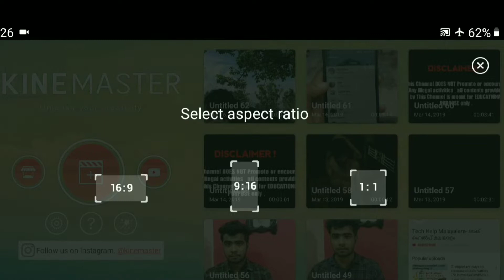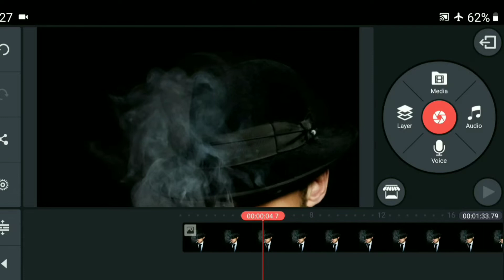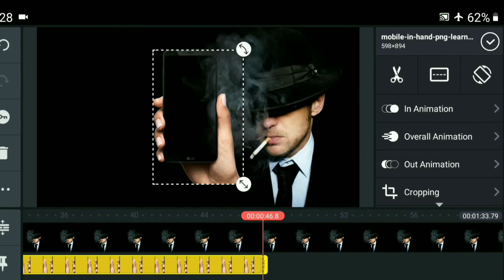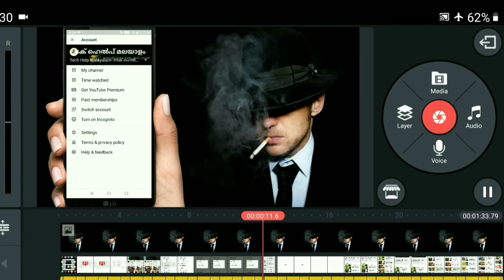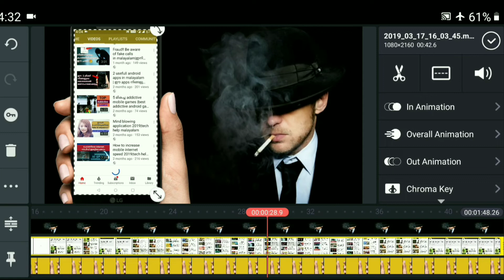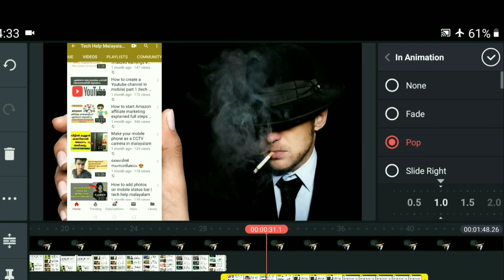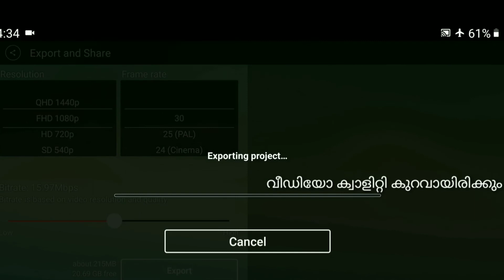How to edit videos in mobile with kinemaster|(begginers)tech help malayalam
Learn how to use KineMaster’s powerful video editing tools to produce top quality video for professional or personal use. This guide gives an in-depth look at every tool and feature available, and offers tips on how to polish your videos to perfection.

Precision Editing

Video clips and layers can be trimmed precisely at frame-by-frame granularity, and audio clip timing can be adjusted with sub-frame accuracy.

Instant Preview

No more waiting to import or pre-render video: KineMaster allows you to instantly preview your edits as soon as you make them.

Multi-Track Audio

Up to four additional audio tracks are supported, and an unlimited number of audio clips can be added per track.

Multiple Layers

KineMaster supports unlimited text, image, handwriting and sticker layers, as well as up to two video layers on supported devices. Layer position can be precisely controlled, and layers can be animated using preset animation effects or via keyframe animation.

Color Adjustment

Add color filters to your video, and finely adjust video brightness, contrast and saturation to achieve exactly the look that you want. Full color-LUT support coming soon!

Speed Control

Adjust the speed of your video from 0.25x up to 1.5x without distorting the audio pitch, to achieve slow- and fast-motion effects.

Pro Audio Features

Fine tune audio by adjusting the volume envelope over time to achieve the precise effect that you want. Multiple audio formats are supported, or you can separate the audio track from a video clip to edit separately. Dynamic range compression coming soon!

Chroma Key

Video layers now support chroma key compositing, allowing full green screen support, including preview of the alpha mask and detailed adjustment of the curve used to blend the chroma key edges.

Voice Recording

KineMaster allows you to record audio while previewing your project, allowing you to easily add multiple voiceover tracks to any video.
etc..

വിഡിയോയിൽ ക്വാളിറ്റി പ്രശ്നം ഉണ്ട് വോയിസ്‌ ക്ലാരിറ്റി കുറവാണ് ക്ഷെമിക്കുക 😎